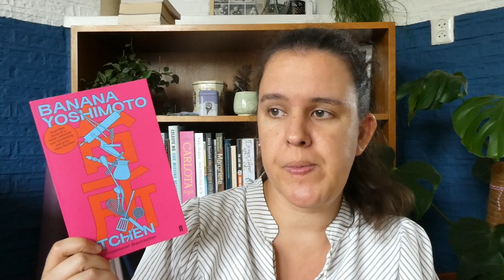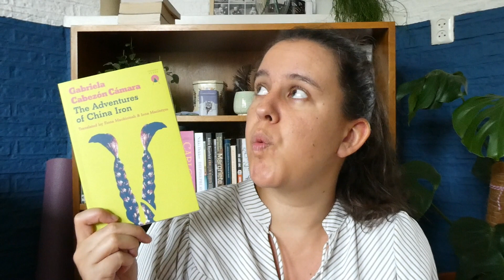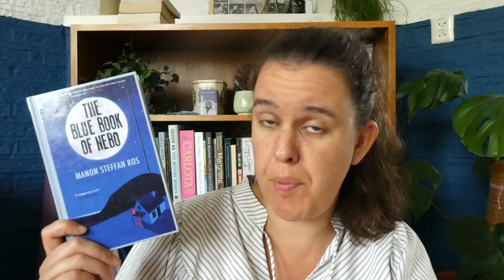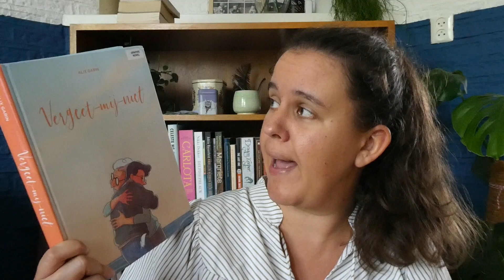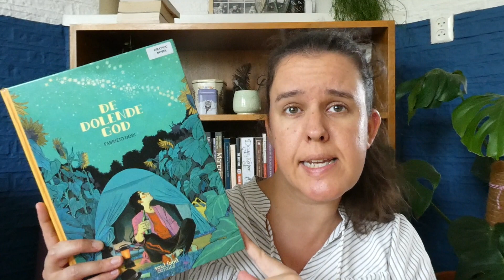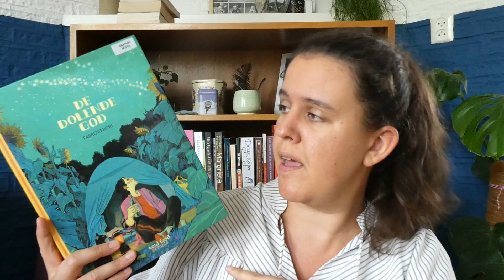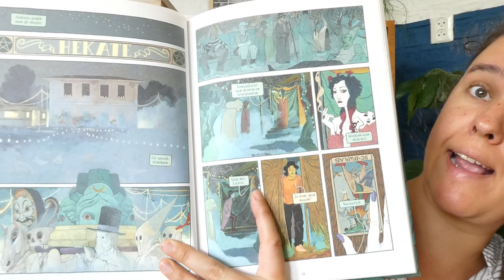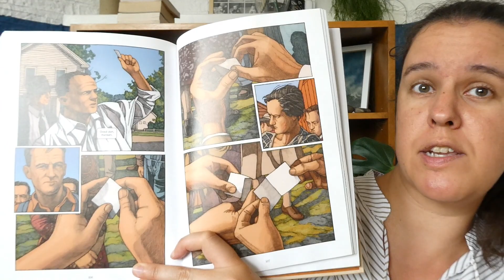Short book recommendations | Shorty September 2023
I'm celebrating one year on booktube! One of my first videos last year was recommending some great short books, so what greater way to celebrate then to recommend you some more short books!

BOOKS MENTIONED
De dolende god - Fabrizio Dori
Fair play - Tove Jansson
Forget-me-not - Alix Garnin
Foster - Claire Keegan
I who have never known men - Jacqueline Harpman
Kitchen - Banana Yoshimoto
Lolly Willowes  - Sylvia Townsend Warner
Open water - Caleb Azuma Nelson
Snow, dog, foot - Claudio Morandini
The adventures of China Iron - Gabriela Cabezon Camara
The blue book of Nebo - Manon Steffan Ros
The English understand wool - Helen deWitt
The living mountain - Nan Shepherd
The lottery - Miles Hyman
The secret lives of church ladies - Deesha Philyaw